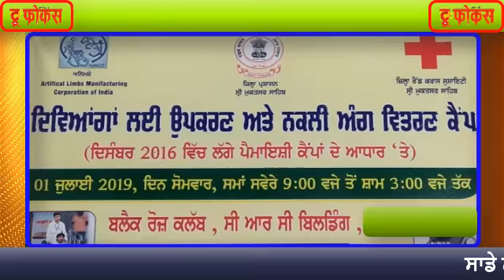ਰੈਡ ਕਰਾਸ ਸੁਸਾਇਟੀ ਵਲੋਂ ਦਿਵਿਅੰਗਾ ਲਈ ਨਕਲੀ ਅੰਗ ਵਿਤਰਣ ਕੈਂਪ ਲਗਾਇਆ,TRUE FOCUS NEWS